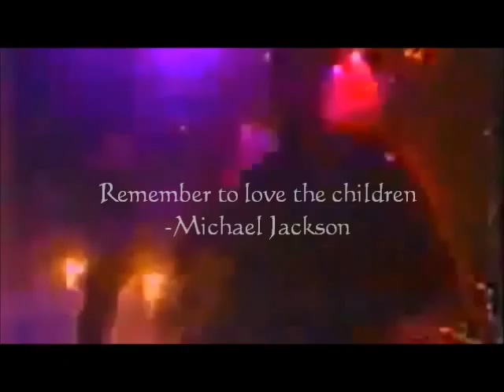Bad rehearsal footage dancing with children